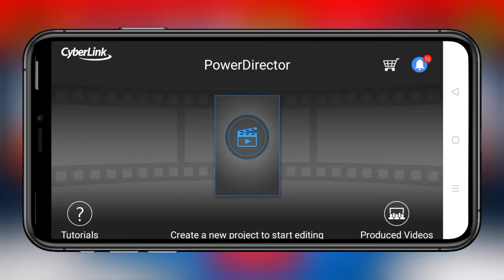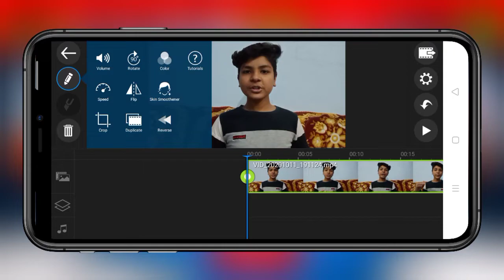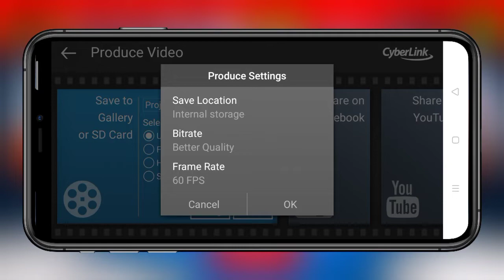Best Application Ever 🔥 Quality Increase In 1 Click | No Lighting Setup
About - Best Application Ever 🔥 Quality Increase In 1 Click | No Lighting Setup

Your questions :

1 } Best Application Ever
2 } Quality Increase In 1 Click
3 } No Lighting Setup
4 } Naman. nj
5 } video shot karne ke liye best app

shere kar do
kar do

BY

BY